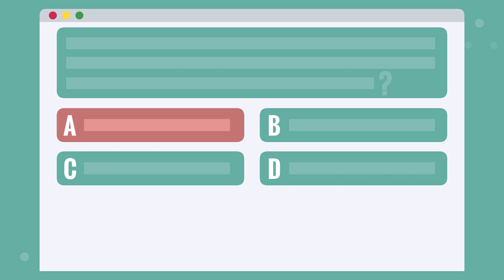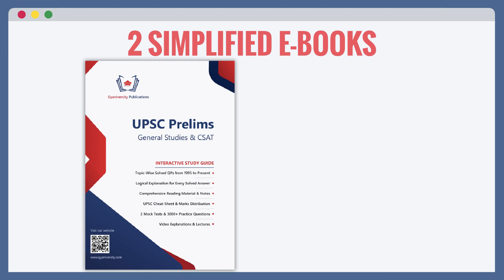How To Study Geography for UPSC | Gyan Ganga Online Course With Tests, Solved PYQs & Videos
The UPSC Gyan Ganga prep course for Geographical Phenomena, Indian and World Geography. This course is fully packed with everything you need to cover the whole Geography syllabus, from Prelims General Studies 1 to the Mains GS-1 Exam.

What you will get:
20+ Full-length Mock Tests.
3,000+ Practice Questions.
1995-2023 Previous Year Solved QPs for Prelims & Mains.
2 Free Guide Books.
Collection of Video Lectures.
Clear Doubts With Teacher Q&A.

Topics Covered:
Universe and the Solar System
Earth
Internal Structure of Earth
Minerals and Rocks
Geomorphological Theories
Geomorphic Processes
Climatology
Human Geography
Major Landforms
Minor Landforms
World Climatic Zones
Oceans
Movements of Ocean Water
Coral Reefs
Soil
Biomes
World Agriculture
Marine, Mineral and Energy Resources
World Industry
World Transportation
Mapping of World Geography
Introduction to Indian Geography
Geological Structure and Rock Systems of India
Physiographic Divisions of India
Volcanism and Earthquake
Indian Drainage System
Climate of India
Natural Vegetation of India
Wildlife in India
Coral Reefs in India
Soils in India
Natural Resources of India
Energy Resources
Indian Industry
Transportation in India
Indian Agriculture

Join this course and feel confident in your UPSC Geography prep. With our comprehensive resources and expert support, you’re set up for success. Let’s get you ready to ace those UPSC exams!

AdKey:YXP3jmm9BNjqeE